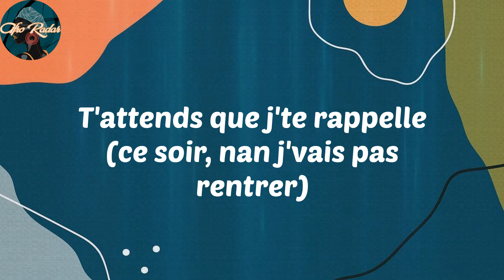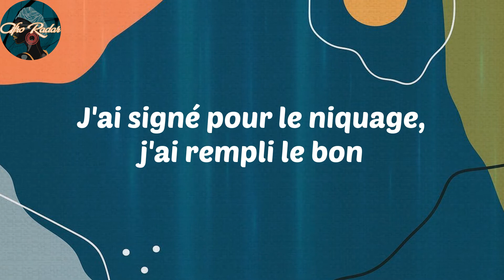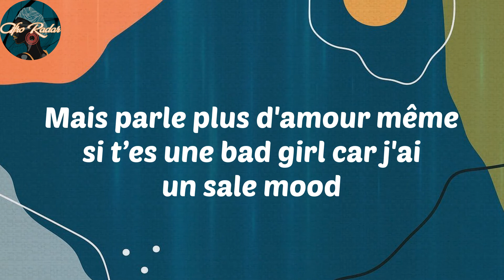𝑩𝒓𝒂𝒎𝒔𝒊𝒕𝒐 - 𝑺𝒂𝒍𝒆 𝒎𝒐𝒐𝒅 (𝑳𝒚𝒓𝒊𝒄𝒔)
𝑳𝒚𝒓𝒊𝒄𝒔:
𝑴𝒐𝒏 𝒕𝒓𝒂𝒊𝒏 𝒅𝒆 𝒗𝒊𝒆 𝒊𝒄𝒊-𝒃𝒂𝒔 𝒏’𝒆𝒔𝒕 𝒑𝒂𝒔 𝒂𝒔𝒔𝒖𝒓é
𝑫𝒆𝒔 𝒇𝒍𝒆𝒖𝒗𝒆𝒔 𝒅𝒆 𝒍𝒂𝒓𝒎𝒆𝒔 𝒄𝒐𝒖𝒍𝒆𝒓𝒐𝒏𝒕 à 𝒍𝒂 𝒎𝒆𝒓
𝑻𝒐𝒖𝒕 𝒆𝒔𝒕 𝒔𝒊 𝒃𝒆𝒂𝒖, 𝒍𝒆𝒔 𝒓𝒐𝒔𝒆𝒔 𝒑𝒐𝒖𝒔𝒔𝒆𝒏𝒕 𝒅𝒂𝒏𝒔 𝒍𝒂 𝒎𝒆𝒓𝒅𝒆 (𝒔𝒌𝒖𝒓𝒕 𝒔𝒌𝒖𝒓𝒕)
𝑳𝒖𝒆𝒖𝒓 𝒅'𝒆𝒔𝒑𝒐𝒊𝒓 𝒎'é𝒄𝒍𝒂𝒊𝒓𝒆 𝒎𝒂𝒊𝒔 𝒋’𝒔𝒖𝒊𝒔 𝒎𝒂𝒍 𝒍𝒖𝒏é (𝒔𝒌𝒖𝒓𝒕 𝒔𝒌𝒖𝒓𝒕)
𝑪𝒆 𝒄œ𝒖𝒓 𝒅𝒆 𝒑𝒊𝒆𝒓𝒓𝒆 𝒇𝒊𝒏𝒊𝒓𝒂 𝒑𝒂𝒓 𝒕𝒐𝒖𝒕 𝒓𝒖𝒊𝒏𝒆𝒓 (𝒐𝒖𝒉)
𝑨𝒎𝒐𝒖𝒓 𝒆𝒕 𝒈𝒖𝒆𝒓𝒓𝒆 𝒔𝒐𝒖𝒗𝒆𝒏𝒕 𝒏'𝒇𝒐𝒏𝒕 𝒑𝒂𝒔 𝒍𝒂 𝒑𝒂𝒊𝒓𝒆 (𝒔𝒌𝒖𝒓𝒕 𝒔𝒌𝒖𝒓𝒕)
𝑴𝒆𝒔 𝒆𝒏𝒏𝒆𝒎𝒊𝒔 𝒔𝒖𝒓 𝒍𝒂 𝒑𝒍𝒂𝒄𝒆 𝒗𝒆𝒖𝒍𝒆𝒏𝒕 𝒎𝒆 𝒍𝒂𝒑𝒊𝒅𝒆𝒓
𝑱'𝒔𝒖𝒊𝒔 𝒆𝒏 𝒍𝒖𝒏𝒆𝒕𝒕𝒆𝒔 𝑪𝒂𝒓𝒕𝒊𝒆𝒓 (𝒑𝒐𝒔é 𝒅𝒂𝒏𝒔 𝒍𝒆 𝒒𝒖𝒂𝒓𝒕𝒊𝒆𝒓)
𝑻'𝒂𝒕𝒕𝒆𝒏𝒅𝒔 𝒒𝒖𝒆 𝒋'𝒕𝒆 𝒓𝒂𝒑𝒑𝒆𝒍𝒍𝒆 (𝒄𝒆 𝒔𝒐𝒊𝒓, 𝒏𝒂𝒏 𝒋'𝒗𝒂𝒊𝒔 𝒑𝒂𝒔 𝒓𝒆𝒏𝒕𝒓𝒆𝒓)
𝑱'𝒅𝒐𝒊𝒔 𝒔𝒖𝒓𝒗𝒆𝒊𝒍𝒍𝒆𝒓 𝒍𝒆 𝒄𝒂𝒓𝒕𝒆𝒍
(𝒀 𝒂 𝒑𝒍𝒖𝒔 𝒓𝒊𝒆𝒏 𝒅𝒂𝒏𝒔 𝒍’𝒔𝒂𝒄𝒉𝒆𝒕 𝒆𝒕 𝒍𝒆𝒔 𝒈𝒓𝒐𝒔𝒔𝒆𝒔 𝒕ê𝒕𝒆𝒔 𝒗𝒐𝒏𝒕 𝒔’𝒇â𝒄𝒉𝒆𝒓)
𝑴𝒂𝒊𝒔 𝒑𝒂𝒓𝒍𝒆 𝒑𝒍𝒖𝒔 𝒅'𝒂𝒎𝒐𝒖𝒓 𝒎ê𝒎𝒆 𝒔𝒊 𝒕’𝒆𝒔 𝒖𝒏𝒆 𝒃𝒂𝒅 𝒈𝒊𝒓𝒍 𝒄𝒂𝒓 𝒋'𝒂𝒊 𝒖𝒏 𝒔𝒂𝒍𝒆 𝒎𝒐𝒐𝒅
𝑻'é𝒕𝒂𝒊𝒔 𝒎𝒂 𝒃𝒂𝒅 𝒈𝒊𝒓𝒍
𝑬𝒉 𝒐𝒖𝒂𝒊𝒔 𝒎𝒂 𝒃𝒂𝒅 𝒈𝒊𝒓𝒍
𝑴𝒂𝒊𝒔 𝒋'𝒂𝒊 𝒖𝒏 𝒔𝒂𝒍𝒆 𝒎𝒐𝒐𝒅
𝑻𝒖 𝒎'𝒂𝒊𝒎𝒆𝒔 𝒄'𝒆𝒔𝒕 𝒕𝒐𝒏 𝒑𝒓𝒐𝒃𝒍è𝒎𝒆, 𝒄𝒆 𝒏'𝒆𝒔𝒕 𝒑𝒂𝒔 𝒍𝒆 𝒎𝒊𝒆𝒏
𝑱'𝒔𝒖𝒊𝒔 𝒈𝒂𝒓é 𝒔𝒖𝒓 𝒍𝒆𝒔 𝑪𝒉𝒂𝒎𝒑𝒔, 𝒋'𝒄𝒍𝒂𝒒𝒖𝒆 𝒗𝒊𝒏𝒈𝒕 𝒎𝒊𝒍𝒍𝒆 𝒄𝒉𝒆𝒛 𝑩𝒂𝒍𝒎𝒂𝒊𝒏
𝑱'𝒂𝒊 𝒔𝒊𝒈𝒏é 𝒑𝒐𝒖𝒓 𝒍𝒆 𝒏𝒊𝒒𝒖𝒂𝒈𝒆, 𝒋'𝒂𝒊 𝒓𝒆𝒎𝒑𝒍𝒊 𝒍𝒆 𝒃𝒐𝒏
𝑵'𝒉𝒂𝒖𝒔𝒔𝒆 𝒑𝒂𝒔 𝒍𝒆 𝒕𝒐𝒏, 𝒏é𝒈𝒓𝒐 𝒏𝒆 𝒇𝒂𝒊𝒔 𝒑𝒂𝒔 𝒍𝒆 𝒄𝒐𝒏
𝑶𝒏 𝒔'𝒆𝒔𝒕 𝒄𝒓𝒐𝒊𝒔é𝒔 à 𝑶𝒓𝒍𝒚 𝑶𝒖𝒆𝒔𝒕, 𝒑𝒆𝒓𝒔𝒐𝒏𝒏𝒆 𝒏'𝒂 𝒑𝒓𝒊𝒔 𝒍'𝒂𝒗𝒊𝒐𝒏
𝑴𝒐𝒊𝒔 𝒅'𝒂𝒐û𝒕 𝒆𝒏 𝒉𝒆𝒔𝒔 𝒂𝒖 𝑫𝟒, 𝒋'𝒂𝒊 𝒃𝒊𝒆𝒏 𝒓𝒆𝒕𝒆𝒏𝒖 𝒍𝒂 𝒍𝒆ç𝒐𝒏
𝑱'𝒂𝒊 𝒗𝒖 𝒍'𝒆𝒏𝒏𝒆𝒎𝒊 𝒆𝒏 𝑽𝒆𝒚𝒓𝒐𝒏, 𝒉𝒂𝒍𝒍𝒖𝒄𝒊𝒏𝒂𝒕𝒊𝒐𝒏
𝑭𝒂𝒖𝒕 à 𝒕𝒐𝒖𝒕 𝒑𝒓𝒊𝒙 𝒒𝒖𝒆 𝒋'𝒎𝒆 𝒓𝒆𝒕𝒊𝒓𝒆, 𝒔𝒂 𝒑é𝒓𝒊𝒐𝒅𝒆 𝒅'𝒐𝒗𝒖𝒍𝒂𝒕𝒊𝒐𝒏
𝑺𝒊 𝒋'𝒑𝒂𝒓𝒔 𝒆𝒏 𝒗𝒓𝒊𝒍𝒍𝒆 𝒅é𝒔𝒐𝒍é, 𝒋𝒆 𝒇𝒂𝒊𝒔 𝒍𝒆 𝒗𝒊𝒅𝒆 𝒅é𝒔𝒐𝒍é
𝑸𝒖𝒆 𝒍'𝒎é𝒑𝒓𝒊𝒔 𝒑𝒐𝒖𝒓 𝒎'é𝒑𝒂𝒖𝒍𝒆𝒓, 𝒑𝒍𝒖𝒔 𝒂𝒖𝒄𝒖𝒏𝒆 𝒆𝒏𝒗𝒊𝒆 𝒅é𝒔𝒐𝒓𝒎𝒂𝒊𝒔